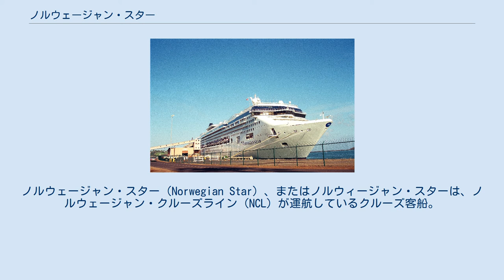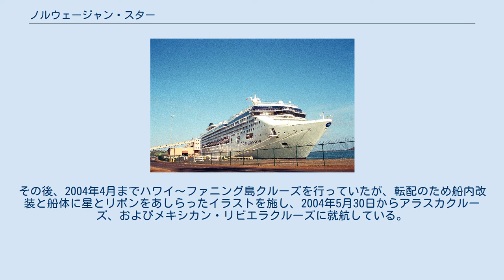ノルウェージャン・スター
ノルウェージャン・クルーズラインの客船
ノルウェージャン・スター（Norwegian Star）、またはノルウィージャン・スターは、ノルウェージャン・クルーズライン（NCL）が運航しているクルーズ客船。
 ノルウェージャン・スターの船名は2代目に当たり、先代は元ロイアル・バイキング・ライン（RVL）のロイアル・バイキング・シーで、現在はフェニックス・ライゼンのアルバトロスとして就航している。
 ノルウェージャン・スター級の1番船で、2001年10月31日、ドイツのマイヤー・ヴェルフトで竣工。
船価は3億8千万ドル。
 11月17日にマイアミで僚船ノルウェージャン・サンと同時に命名式を行い、11月19日のパナマ運河クルーズでデビュー、12月16日よりハワイ - ファニング島クルーズに就航した。
 本船は元々スタークルーズがスーパースター・リブラ（SuperStar Libra）として発注していたが、2000年にスタークルーズがNCLを買収して傘下に収め、新造船を優先的に配船する方針を取ったため、NCLの客船として竣工した。
その後、2004年4月までハワイ～ファニング島クルーズを行っていたが、転配のため船内改装と船体に星とリボンをあしらったイラストを施し、2004年5月30日からアラスカクルーズ、およびメキシカン・リビエラクルーズに就航している。
 また同型の2番船が2002年に建造された。